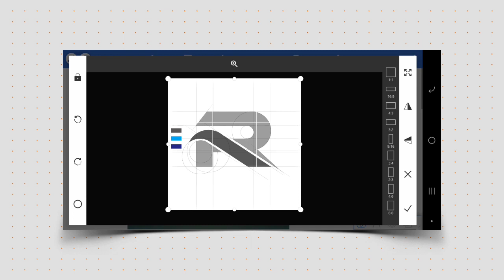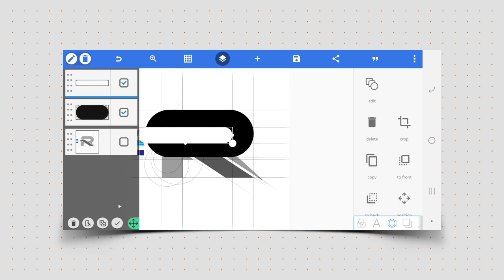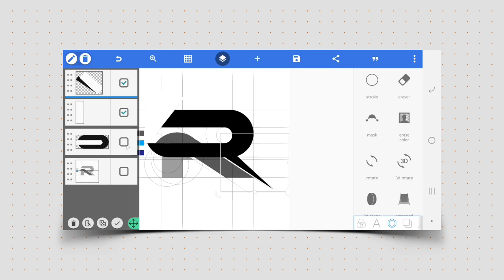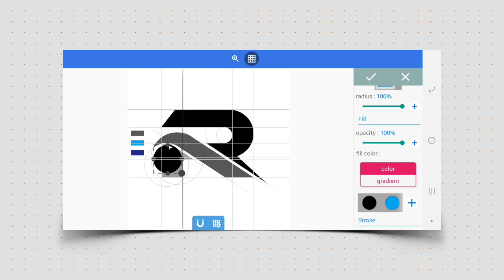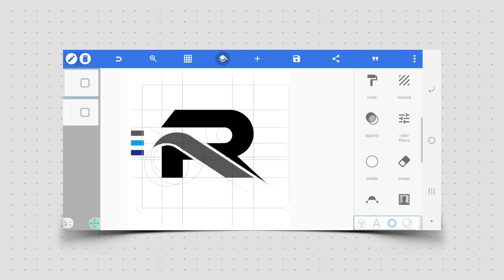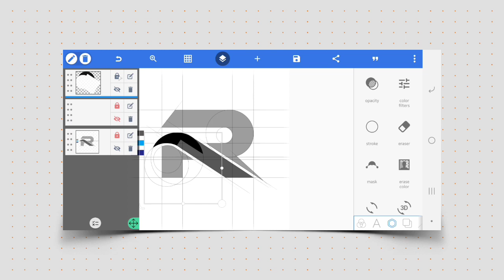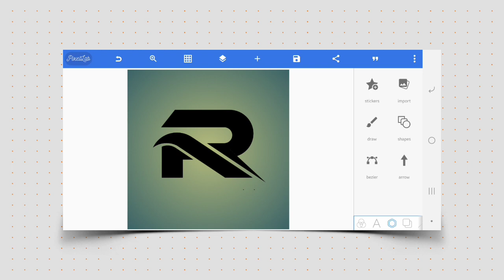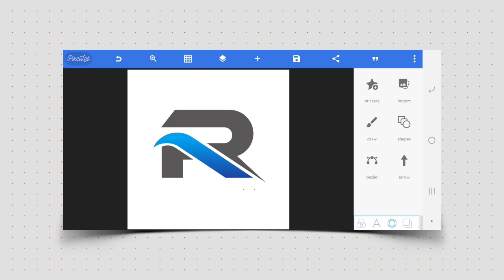Monogram Logo Design In Pixellab | How To Design A Logo In Pixellab | Pixellab Tutorial